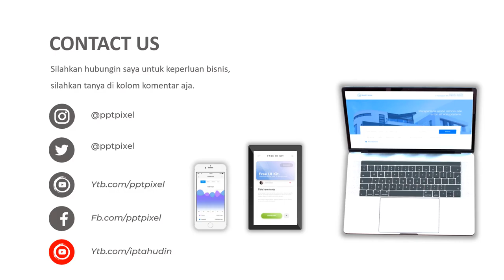Iklan Online, digital, Jasa Pembuatan Video, Cafe, makanan, restoran, tempat nongkrong, Kedai, jajan